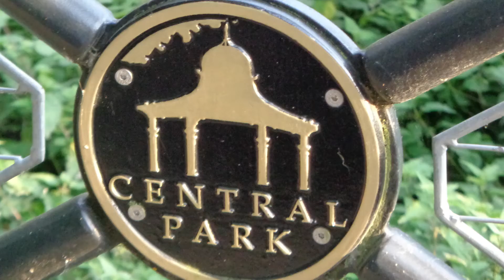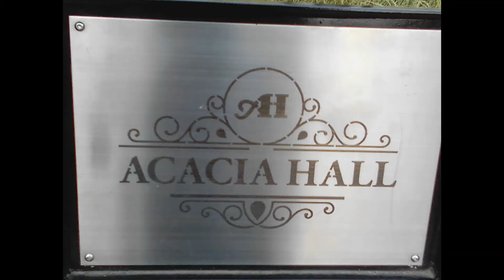Places to see in Dartford Kent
Places to see in Dartford Kent. Including Central Park, Dartford Library - Museum, The Orchard Theatre, Clocktower, Dartford Bridge, Goodman Dance Academy, Goals, Hilton Dartford Bridge, Atik, Dartford Stone Lodge Bowls Club, Acacia Hall, Dartford Golf Club, Fairfield Leisure Centre and Royal Bull and Victoria Hotel.